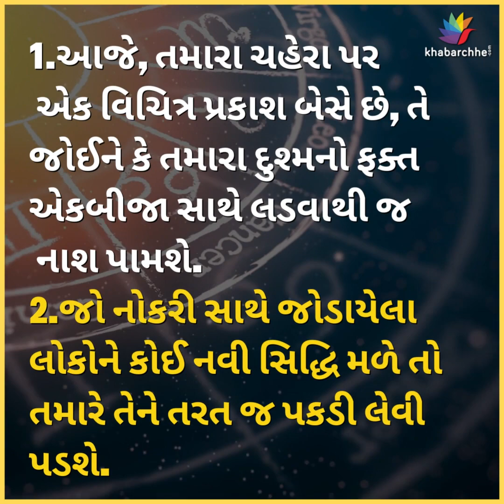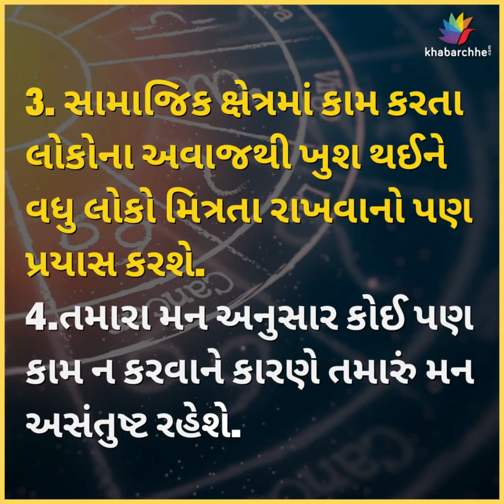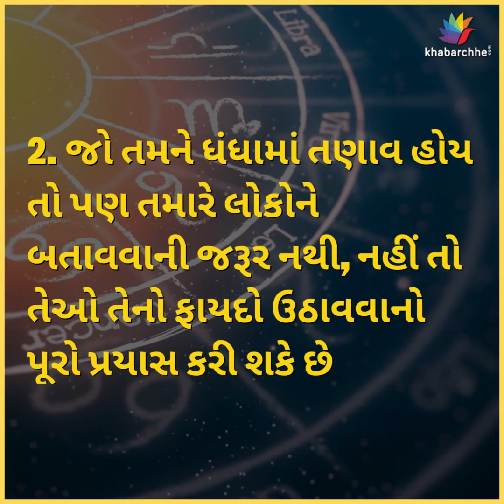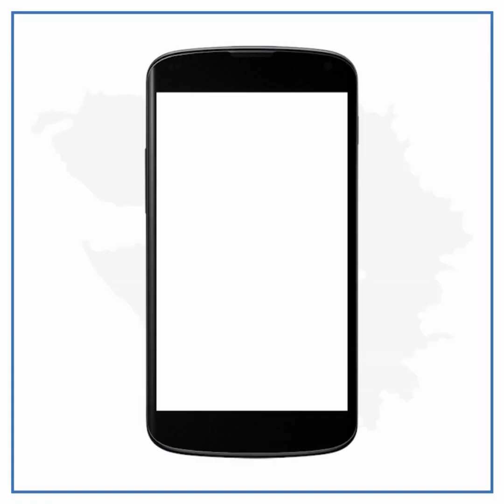રાશિ ભવિષ્ય, જાણો તમારો આજનો દિવસ